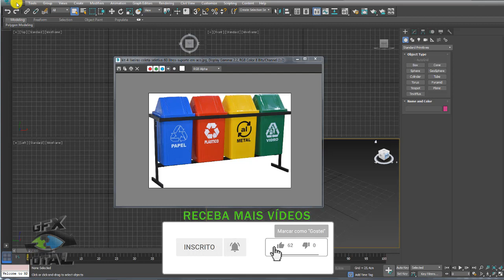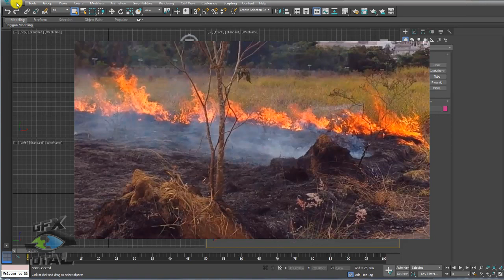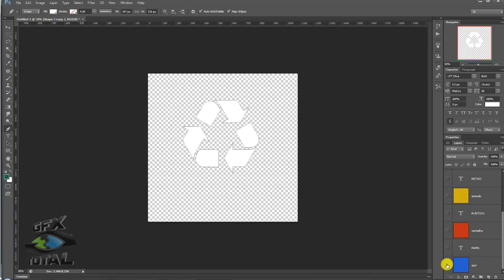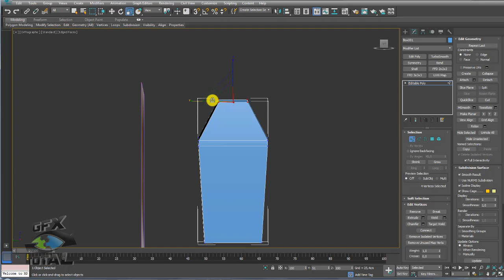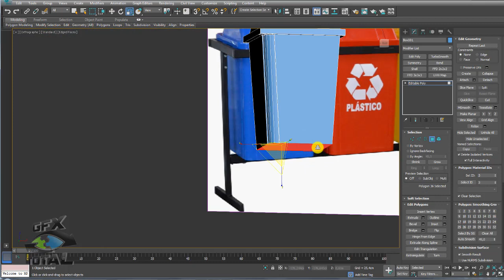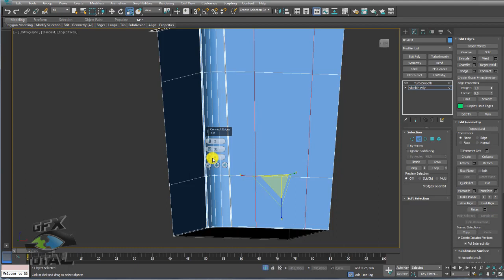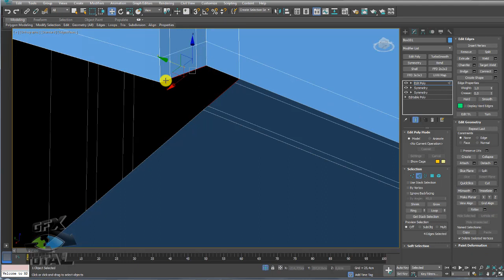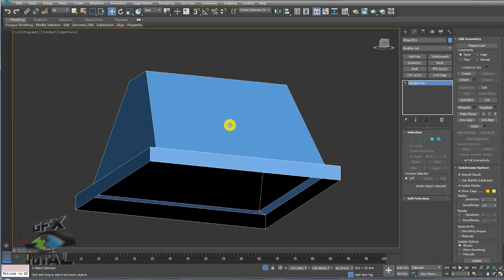Como Criar Lixeiras Seletivas 3D no 3ds Max Parte 01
Seja bem-vindo! (;

Como Criar Lixeiras Seletivas 3D no 3ds Max
(How to Create 3D Selective Bins in 3ds Max)